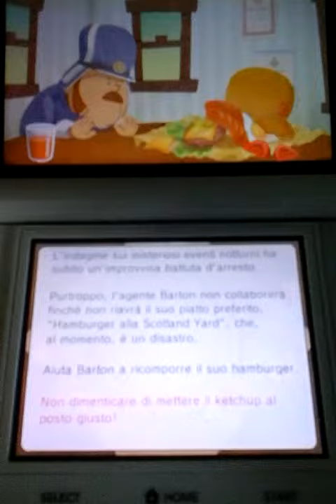Il professor layton vs Phoenix wright: Ace attorney - Enigma 02 Panino di Barton